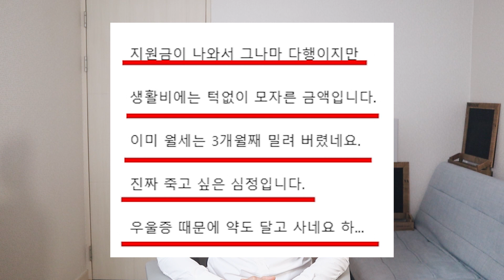자영업하시는 분들이 유독 우울증에 쉽게 빠지는 이유 3가지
장사를 하다보면 이상하게 우울증이 쉽게오는 3가지 이유

이 채널의 운영목적은, 지금 장사를 하고 있으신분, 그리고 앞으로 장사를 하실분들, 그리고 인생에 대한 유익하고 재미있는 정보를 드리기 위함입니다.

인생과 장사에 대한 실전이야기!
장사 권프로